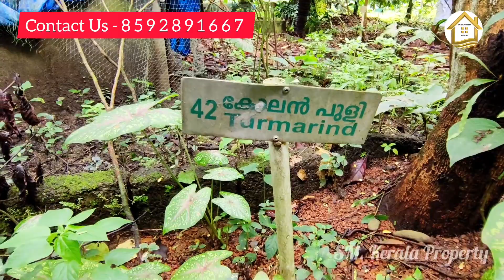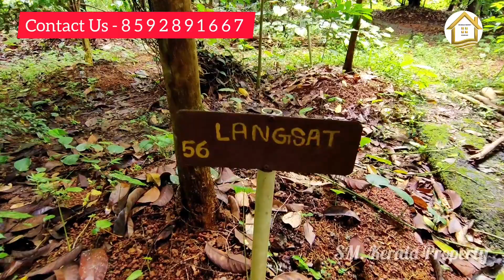ID. 378 House for sale, Eranakulam near Kakkanad Pukkattupady, 53 സെന്റ് സ്ഥലവും വീടും.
Location - Eranakulam near Kakkanad
pukkattupady
Land - 53 Cent
total area - 2500 square feet
5 bedrooms all attached

Infopark - 9  km
airport - 20 km
Rajagiri hospital - 5 km

no flood zone

loan available
Rate - 2.50 Cr

For all budget house property videos
" SM KERALA PROPERTY "